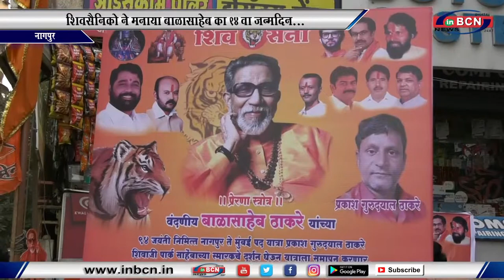शिवसैनिकों ने मनाया बाळासाहेब का ९४वा जन्मदिन...